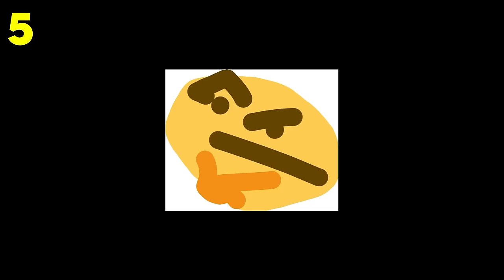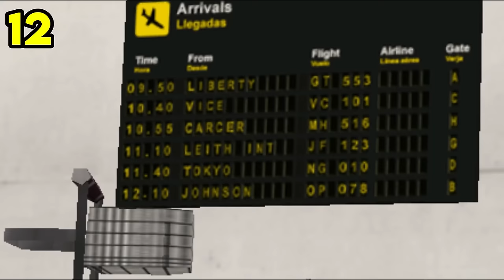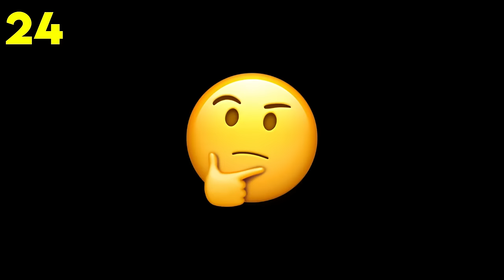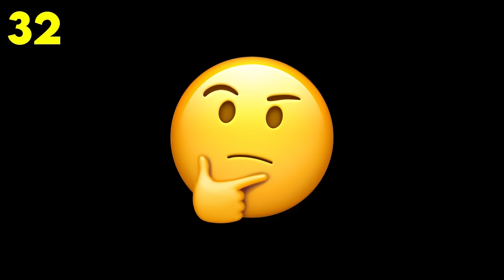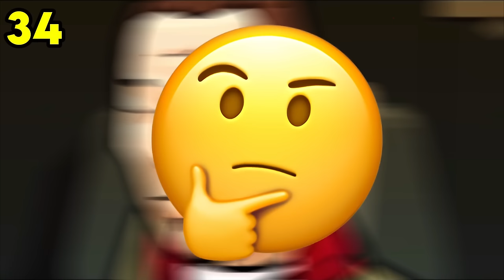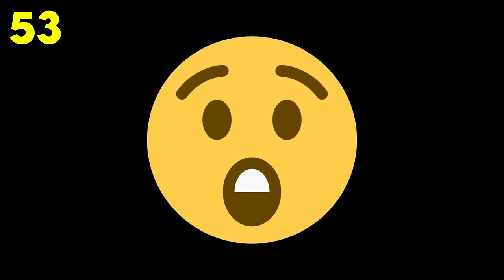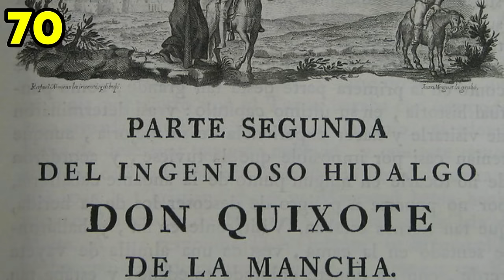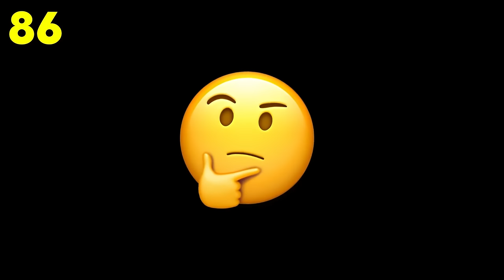100 Curiosidades de las Misiones de GTA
¿Conoces ALGUNO de ESTOS DATOS de las MISIONES de GTA?

En este video les enseño un total de 100 curiosidades, datos, detalles, easter eggs, y muchas mas cosas interesantes sobre la saga GTA en general, es decir, muestro curiosidades de GTA San Andreas, GTA 4, GTA 5, GTA Vice City, GTA Liberty City Stories, VCS, y de muchos otros GTA's tambien.